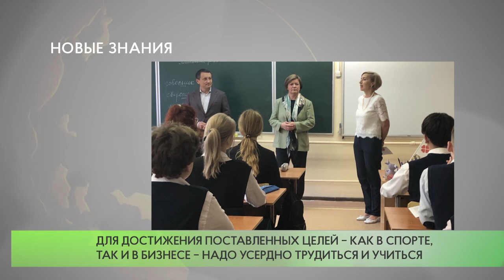Новые знания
Первый зампред Мособлдумы Лариса Лазутина и вице-
президент Торгово-промышленной палаты Московской области Игорь Шаповалов посетили Звенигородскую школу №1. В рамках Всероссийской просветительской акции «Новые Знания» они провели встречу с учениками 9 и 11 классов. Участники обсудили, что нужно делать для того, что достичь успехов в спорте и бизнесе. Также в мероприятии приняли участие местные активисты «Единой России» - в рамках текущей работы по реализации проекта «Новая школа